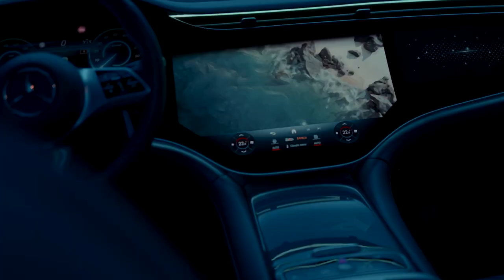Mercedes-Benz EQE SUV presented by Amanda Stretton ( Directors Cut )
UK’s leading female motorsport and automotive broadcaster and championship winning racing car driver Amanda Stretton presenting the all electric @mercedes-benz EQE SUV on the streets of Barcelona (Directors Cut)

Client: Mercedes-Benz AG
Agency: Antoni Berlin TeamX
Executive Creative Director: Gün Aydemir
Creative Director: Augusto Santos
Art Director: Wim Wolfram

Director: Felix Julian Koch
DP: Maximilian Hillmer
Talent: Amanda Stretton
Production: Abelone Films
Executive Producer: Soeren Haxholm Inga Schlüter
Service Production: Falca
Executive Producer:Ignasi Vergas Surroca
Producer: Jack Daniel-Dempsey
Prod. Assistant: Maria Badia
Location Manager: Aleix Marin
1st AD: Aina Ratrigueros
2nd Unit DP: Bernate Guiluz
1st AC: Adrian Rodna
Gaffer: Oscar Andreo
& his lighting crew Zeferino Lights & Backlight Crew
Key Grip: Jordi Hidalgo Garcia
Art Director: Laura Jauregui & her team
Styling: Stephanie Wuestemann
Drone: Topshot Drone
Edit: Yannis Panther
Colorists: Soenke Heuer / Infected
Sound Design: Yannis Panther
Sound Mix: Tom Sue
Photographer & BTS: jf films